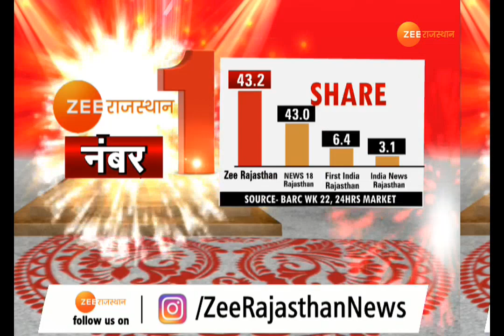मालदीव में नमो-नमो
पीएम नरेंद्र मोदी को मालदीव के दौरे में माले के रिपब्लिक स्क्वायर में राजकीय सम्मान और गार्ड ऑफ ऑनर दिया गया।